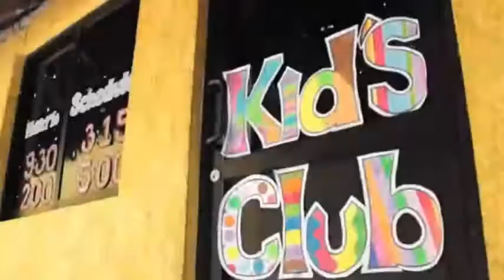The Reef Playacar